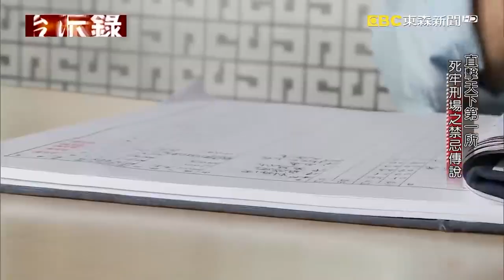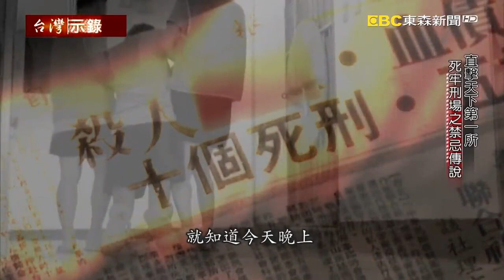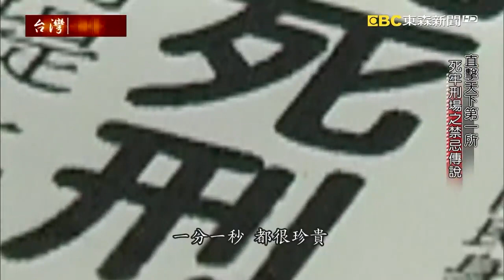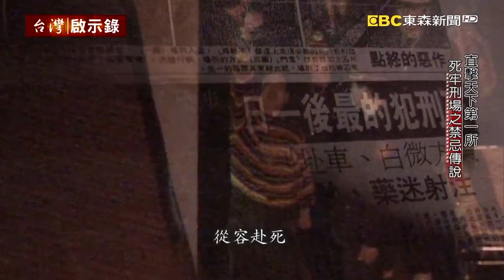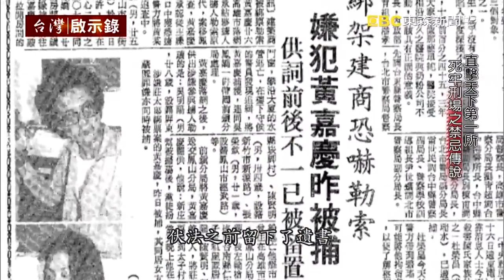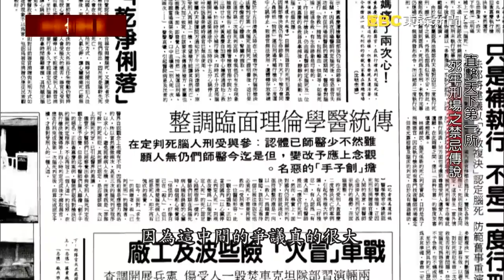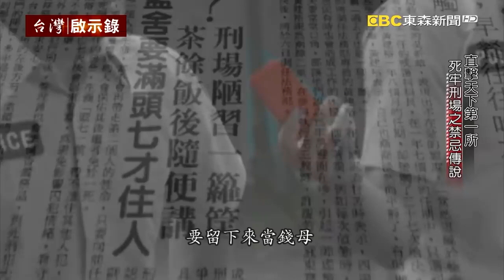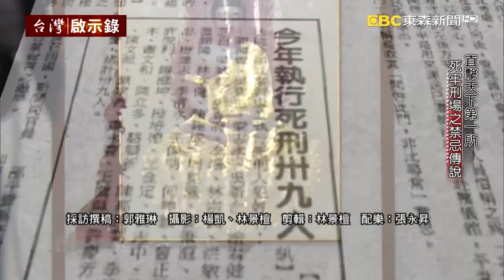[ENG SUB][Murder in Taiwan]Straight to the taboo legend of world's first death row execution ground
Over the past three years of the Tsai government's tenure, there has been one execution of a death row inmate by firing squad. As of now, there are 41 death row inmates with final convictions awaiting execution by firing squad, 22 of whom are incarcerated at Taipei Detention Center, housed in Chung II Hall and Hsiao II Hall. These death row inmates are different from other detainees; they do not work in factories or go on public business, and they only have half an hour of outdoor time each day to exercise on the sports field. The rest of the time, they are confined to a 1,368-square-foot space. Some people believe that death row holds the most heinous and difficult-to-control inmates. However, the reality is quite the opposite. Xu Ziqiang, who spent 16 years in death row before being exonerated, revealed in an interview with us that the death row cells are the quietest and most peaceful places in the entire prison. He reasoned that once someone reaches this stage, what is there left to fight for? The day-to-day wait for death is the most agonizing and torturous experience. Xu Ziqiang shared that in the past, executions usually took place around 5 a.m., so each night before sleeping, he would put on new clothes, socks, and pants. He would lie in bed and wait until the next morning. If he wasn't scheduled for execution, he would change back into his old clothes. This is how the days of death row inmates go, one day at a time.

As a place where life and death are divided, the execution ground naturally carries many folk legends and customs. At the entrance of the execution ground, there is an image of Ksitigarbha Bodhisattva, hoping to guide the death row inmates and give them a chance to start anew in their next life. However, how many can truly face death without struggle once they step into the execution ground?

In the early days of executions, there were no silencers or anesthesia. However, later, out of humane consideration, the decisions of death row inmates were respected, and anesthesia was administered to avoid struggles that might cause bullets to veer off target. Nonetheless, there have been incidents where the shots hit the heart, but death did not occur immediately, and additional shots were needed. There was even a death row inmate who agreed to donate his organs, but to everyone's surprise, he revived after being sent to the hospital. What should be done in such situations?

The executioners for death row inmates in Taiwan are law enforcement officers from the second trial. It is said that the cost of one execution is 3,000 NT dollars. Many law enforcement officers from the second trial are unwilling to act as executioners for the meager sum because the job carries tremendous pressure. It is rumored that some law enforcement officers accidentally violated taboos during the execution process, leading to a series of inexplicable and eerie occurrences.

The Ksitigarbha Bodhisattva enshrined at Taipei Detention Center is believed to be very efficacious. Many staff members at the center pay their respects and pray for their families' safety. However, it is said that during the Ghost Month of one particular year, due to an error committed by the newly appointed warden, Taipei Detention Center experienced numerous bizarre incidents throughout that year.

Please tune in to EBC News Channel 51 on TV every Sunday at 8 PM for "Taiwan EBC Apocalypse!"
Become a "Captain Member" of Taiwan Apocalypse and enjoy exclusive member videos on the channel.